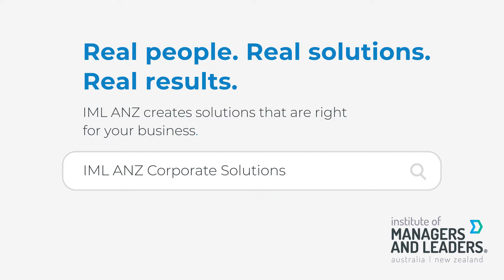Real people, real solutions, real results | IML ANZ Corporate Solutions